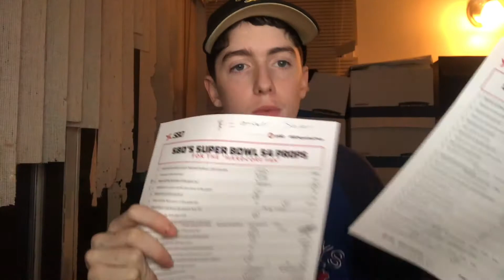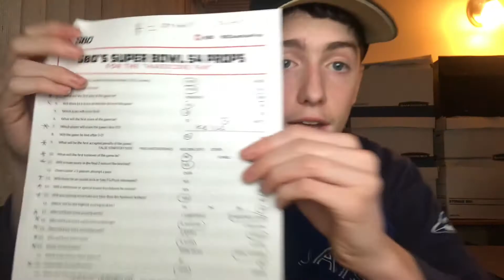Super Bowl 54 Prop Bet Predictions